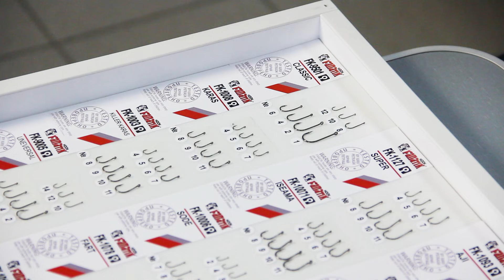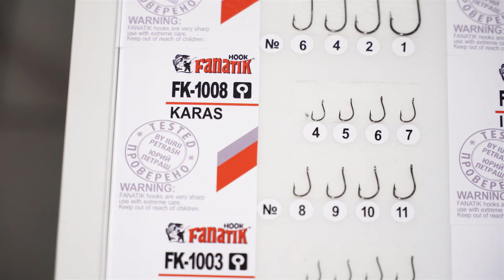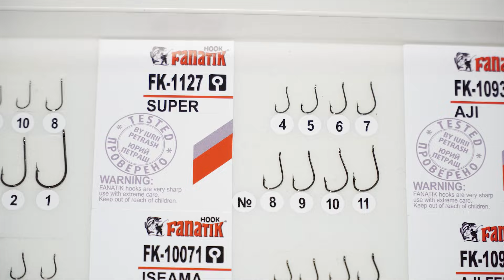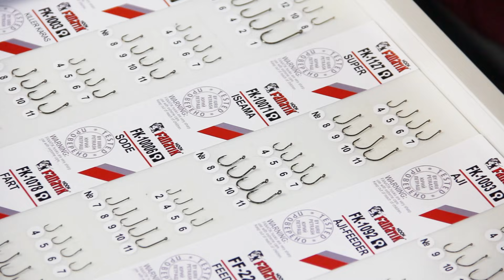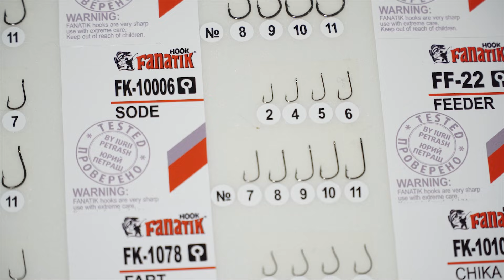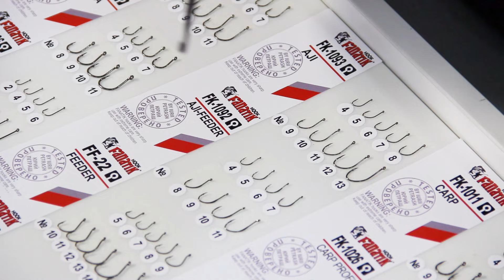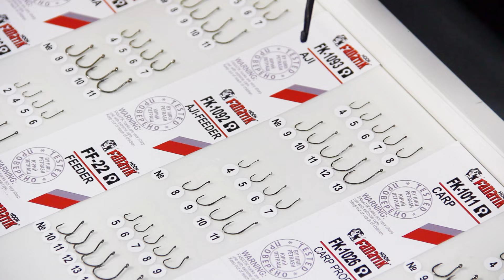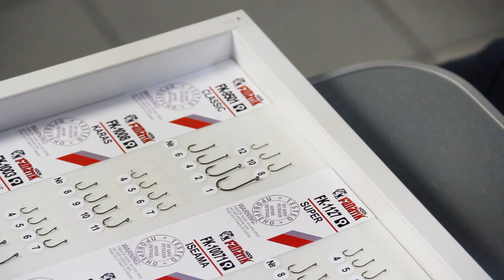Как выбрать КРЮЧКИ для рыбалки? Рыболовные крючки Фанатик!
Снасти для простых рыбаков. Украина

Олег Боев в гостях у Юрия Петраша! Разговаривают о том какие бывают рыболовные крючки Фанатик для мирной рыбы, и как правильно подобрать крючок для того вида ловли которым вы интересуетесь!

От обилия разнообразных моделей крючков можно и растеряться. Они все разнятся от мала до велика, - расцветками, изгибами, толщиной проволоки. И в то же время все так похожи. Когда неискушенный покупатель, размышляет над пакетиками с крючками, создается впечатление, что он вспоминает морду карася, прикидывая к ней ту или иную модель. Какой крючок выбрать для ловли рыбы. Точнее, какие крючки подойдут лучше всего для тех или иных условий рыбалки.

Ловля мелкой белой рыбы
Красноперка, уклейка, плотва, густера, и даже подлещик временами, клюют чаще резко, но скоротечно. За время поклевки успевают заглотить приманку, иногда очень глубоко. А также и выплюнуть ее, создав на поплавке так называемый "подергунчик". Что бы успешней ловить такую рыбу, лучше подобрать крючки с длинным цевьем и боковым загибом. Они не только лучше засекают при скоротечных поклевках. Но, что не менее важно, - их легче извлечь из пасти рыбы. Ведь ловля мелочи часто скоростная, и рыболову нужно действовать быстро, пока стая не отошла. Что касается размера, то преуменьшать его вовсе не стоит, подойдут №14 - №18.

Если спросить любого рыболова, что происходит в основном на рыбалке, то он в шутку или всерьез, ответит, - рыба не клюет. Или по мнению рыболова - клев не важный, рыба капризничает. И стоит заметить, что такое настроение у рыбы в основном. Раз так, значит нужно вовремя сменить крючок на маленький и не заметный. Который бы не прерывал деликатные поклевки сонной рыбы своей неуклюжестью.

С ним применить маленькую наживку. Подобрать крючок в цвет наживке. Нужен №16 - 22, в зависимости от размеров рыбы, которая не хочет клевать. Но с коротким цевьем. Наилегчайший.

Здесь же можно поиграть и со цветом, проверить утверждение, что крючок должен быть в цвет наживке. Под мотыля - красный, под червя - темный, под опарыша - белый. В общем, мелкий крючок на плохой клев должен находиться в запасе у каждого рыболова.

Для большой рыбы иногда нужна большая насадка. А под такую насадку, и под такую рыбу, нужен и крючок побольше. И не просто большой, но и с повышенным загибом жала и коротким цевьем. С большими насадками такой крючок лучше засекает рыбу. А также лучше удерживает ее. Поэтому для крупного язя, голавля, леща, или среднего карпа нужно выбрать именно большой, с размером №10 - №16.

Для ловли мощной рыбы, создающей нешуточные усилия на снасти, нужны крючки из толстой проволоки. Они чаще применяются для подачи насадки на волосе. В карпфишинге свои законы и методы подбора крючков, - от длинных изогнутых "бананов", до мелких №12 толстых с широким загибом "засекателей".

Но если, на других снастях предполагается борьба с крупным карпом, усачем, белым амуром, толстолобиком, то и крючки должны быть соответствующие - с длинным жалом, широким загибом, из толстой проволоки №4 - №10.

Есть крючки с дополнительными бородками на цевье, которые предотвращают сползание или сдергивание рыбой приманки. В подавляющем большинстве случаев, это представляется излишним и вредным, по одной простой причине. Рыба весьма четко определяет, что она схватила. Она и приманку-то предпочитает мягкую и пушистую, а скользкую и твердую игнорирует.

Крючок должен быть из тонкой проволоки
Если речь не идет о поимке мощной рыбы, то нужно выбрать крючки из самой тонкой проволоки. Они незаметные, легкие, и на них возможно насаживать деликатные наживки, такие, как мотыль и опарыш. Если крючок разрывает мотыля, то это уже не рыбалка. С такой оснасткой удочки и рыба ловится не будет.

Острый крючок ловит рыбу
Крючок для рыбалки должен быть изготовлен по современным технологиям. Известный минимум технологичности, - химическая заточка жала, позволяющая снять микронную толщину металла и в тоже время упрочить кончик.

Крючок действительно острый
Оксидироваанные крючки всегда предпочтительней другим, например, с лакокрасочным покрытием. Отличить подделку можно "дедовским" методом, - поставить жало на ноготь. Острое жало будет буквально впиваться и цепляться при попытке протянуть его вдоль ногтя. Тупой крючок не ловит рыбу, только обманывает рыболова.